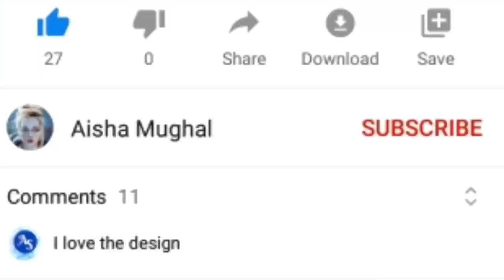Jumeirah Lake Towers Dubai 4K Daytime Walk Tour 2022 | JLT Dubai | Seagulls in Dubai || Aisha Mughal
JLT is one of the most famous areas in Dubai.

The Jumeirah Lakes Towers (JLT) (Arabic: أبراج بحيرات الجميرا‎) is a large development in Dubai, United Arab Emirates which consists of 80 towers being constructed along the edges of three artificial lakes (Lake Almas West, Lake Almas East, JLT Lake) as well as the JLT Embankment of 8 tower facing Jumeirah Islands.[1] Initially JLT had 4 lakes (Lake Almas West, Lake Almas East, Lake Elucio, Lake Allure), in late 2012 developer (DMCC) announced that lake Elucio would be drained and 55,000 meter park would be created instead.[2] Subsequently, Lake Allure has been renamed to JLT Lake. The total area covered by the lakes, waterways and landscaping will be 730,000-square-metre (7,900,000 sq ft). The towers will range from having 35 floors to having 45, except for the centerpiece (Almas Tower), which is 66 floors. The tallest tower and the centerpiece of the entire complex is Almas Tower which is situated on its own island between Lake Almas West and Lake Almas East.

The completion of Saba Tower in December 2006 marked the first tower to be completed in Jumeirah Lakes Towers. The majority of construction took place in 2008. By April 2011, over 80 percent of the towers in JLT was claimed to have been completed. As of June 2015 there were reported to still be 11 towers being either left undone due to the 2009 crisis or still undergoing construction in JLT.[3] The most prominent of these are Wind Tower 1 and Wind Tower 2 that are part of Cluster B and right on Shk. Zayed Road - they are under construction since more than 12 years.
JLT
Lake in JLT

There are around 80 towers in this community!

JLT is a home of DMCC (Dubai Multi Commodities Center).

In JLT there are lots of restaurants, shops, groceries.
2 metro stations: JLT Metro Station and Damac Metro Station.

downtown dubai apartments
downtown dubai apartments for sale